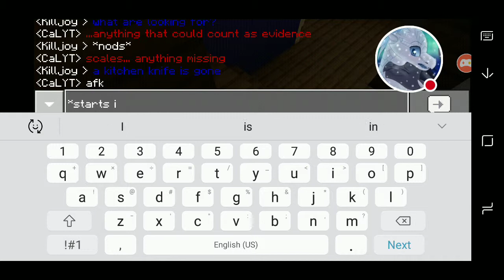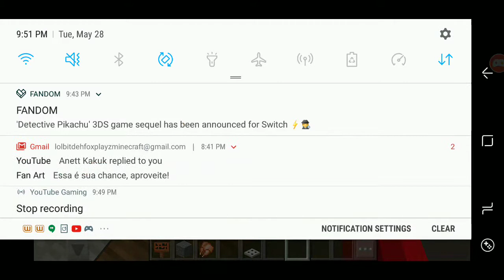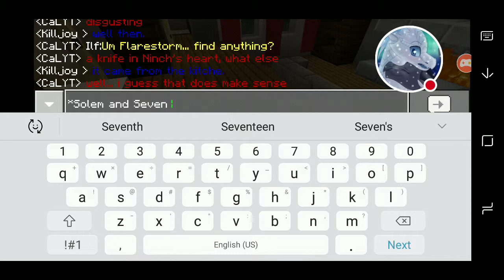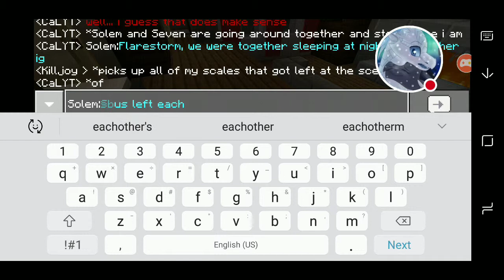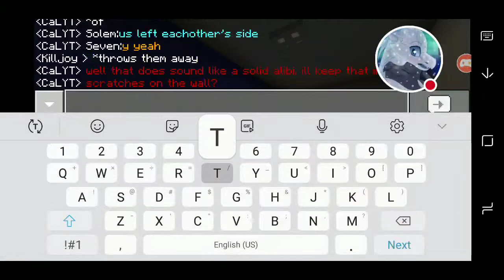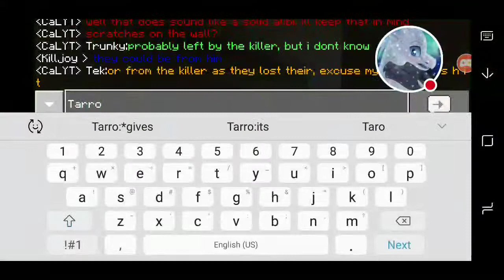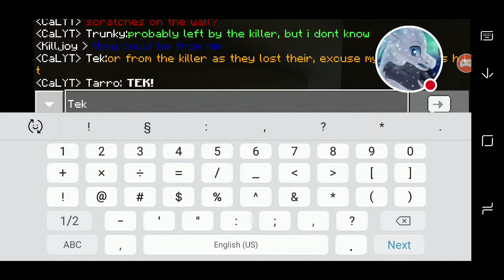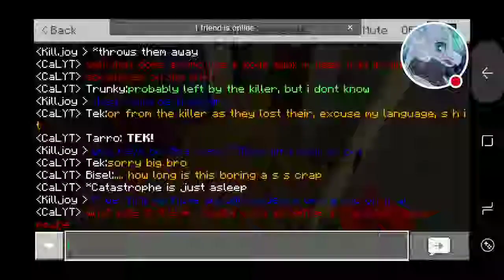Investigation 1 pt 1